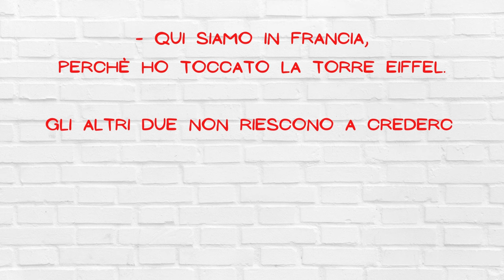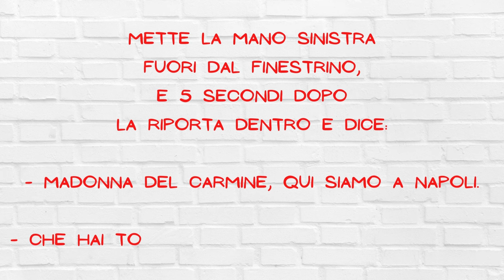SU UN AEREO - barzelletta divertentissima (multi subs)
Buongiorno e benvenuto/a sul mio canale!

Impariamo l'italiano ridendo, con questa bellissima e divertentissima barzelletta!!

Ascolta e leggi insieme a me

Let's learn Italian by laughing, with this beautiful and funny joke!!

Listen and read together with me